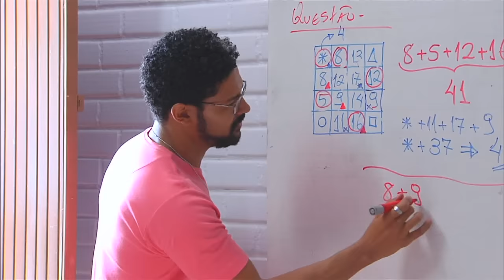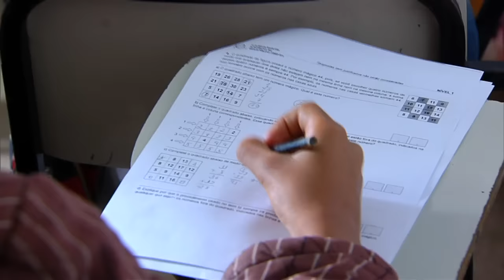Mais de 880 mil alunos participam da fase final da Obmep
NBR NOTÍCIAS – 11.09.15: No sábado (12), mais de 880 mil estudantes de escolas públicas vão participar da última fase da Olimpíada da Matemática.  Criada em 2005, a Obmep tem o objetivo de incentivar o gosto pela matemática. Estudantes de mais de quarenta mil escolas públicas da etapa final da Olimpíada.